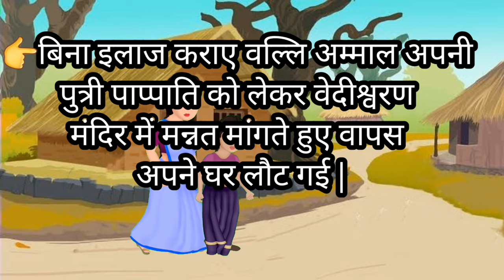नगर (कहानी )Nagar kahani Full Story in Hindi ,Class 10th |नगर कहानी क्लास 10|हिंदी वर्णिका कहानी ।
काल्डवेन के तुलनात्मक व्याकरण के अनुसार पांडिय लोगों की दूसरी राजधानी कहाँ थी ?
अंग्रेजी भाषा में मदुरै को कहा जाता है ?
यूनानी लोग मदुरै को कहते है ?
वर्णिका का अर्थनगर कहानी का मुख्य पात्र कौन है?
नगर शीर्षक पाठ में अमलराज को कितना नंबर कमरा दिख लाने के लिए कहा गया था?
कौन पाप्पाति को अकेली छोड़कर नहीं जाना चाहती थी?
3 बड़े डॉक्टर ने अपने अधीनस्थ डॉक्टरों से पाप्पाति को अस्पताल में भर्ती कर लेने के लिए क्यों कहा विचार करें?
पाप्पाति किस रोग से पीड़ित है ?
वल्लि अम्माल को कितने नंबरवाले कमरे में जाने के लिए कहा गया ?
पाप्पाति की उम्र क्या थी?